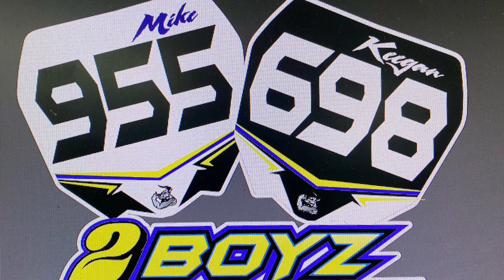Mom takes Mike to Morelands Motocross!! November 6th 2021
Warm November so Morelands  opens for the day !! Thanks Grant